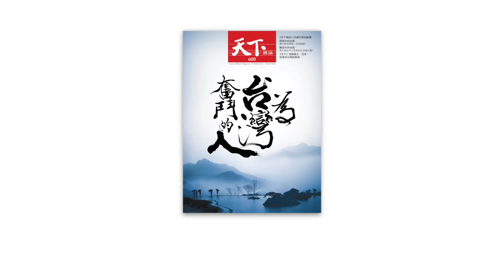【天下35週年】為台灣奮鬥的人2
公視製作 天下雜誌研究採訪

你心中的幸福產業是什麼模樣？
這群年輕人透過發展部落自有品牌、成立合作社，
保留了部落的文化，回饋家鄉，讓更多人看富里的美好。

天下雜誌35週年，與公視合作共同推出【為台灣奮鬥的人】系列報導，
聚焦新一代為台灣奮鬥的人，記錄他們如何拼出台灣第二條的成長曲線。
6/20起 公視頻道同時熱映中！